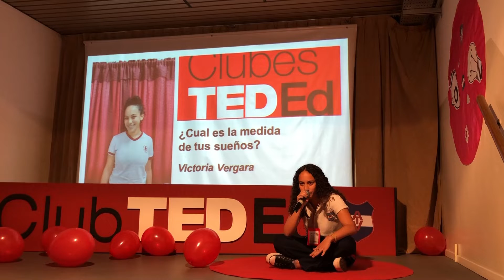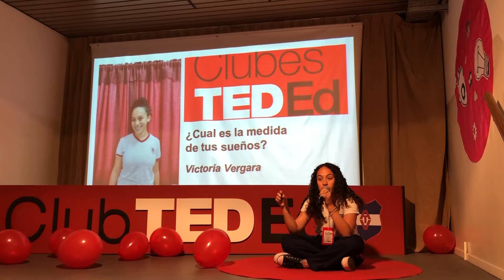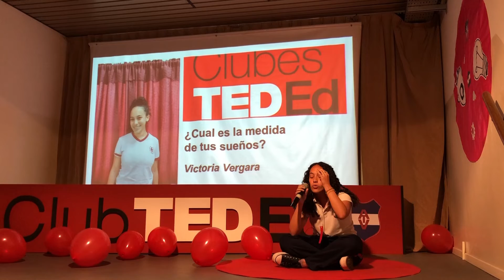Cuál es la medida de tus sueños? - Victoria Vergara - Clubes TED-Ed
ClubesTedEd - INSTITUTO VOCACIONAL ARGENTINO - Licencia: 2019
Titulo: Cuál es la medida de tus sueños?